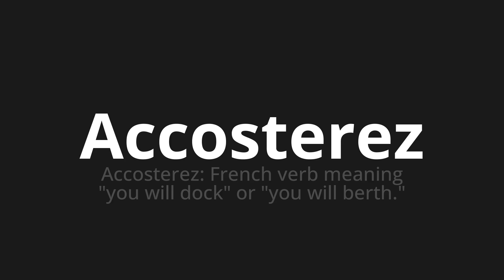How to pronounce Accosterez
Master the Pronunciation of 'Accosterez Which means will dock' - which means : Will dock: French verb meaning "you will dock" or "you will berth." 📝 with @BaguettePronunciation 🎓🗣️ - [Your Guide to French]

Learn to pronounce 'Accosterez' perfectly in French with our easy and engaging tutorial by @BaguettePronunciation! 📖📽️ In this comprehensive video, we provide you with native speaker examples 🗣️👂 and phonetic breakdowns 🎵 to ensure you get the pronunciation just right.

How to say Will dock in French